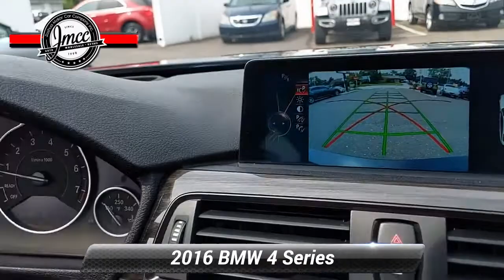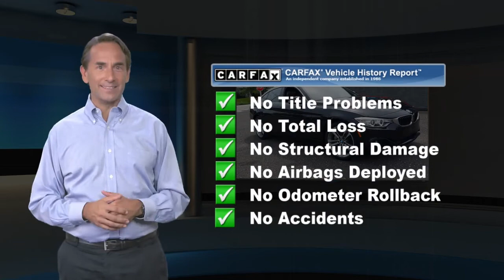Used 2016 BMW 4 Series 435i xDrive, Pennsauken, NJ 344599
Delivers 30 Highway MPG and 20 City MPG! This BMW 4 Series delivers a Intercooled Turbo Premium Unleaded I-6 3.0 L/182 engine powering this Automatic transmission. Window Grid Diversity Antenna, Wheels: 18 x 8.0 Lt Alloy Double-Spoke (Style 397), Wheels w/Machined Accents.* This BMW 4 Series Features the Following Options *Valet Function, Trunk/Hatch Auto-Latch, Trip Computer, Transmission: Sport Automatic, Transmission w/Driver Selectable Mode, Tracker System, Tires: P225/45R18 All Season, Tire Specific Low Tire Pressure Warning, Tailgate/Rear Door Lock Included w/Power Door Locks, Systems Monitor.* Stop By Today *A short visit to Joshua Motor Car Company located at 3429 Haddonfield Road, Pennsauken, NJ 08109 can get you a trustworthy 4 Series today!

[RLVID:1582:19968a29c16e52c2:f1dd91f5cbd673ff:1]